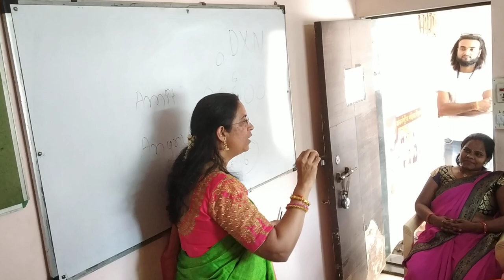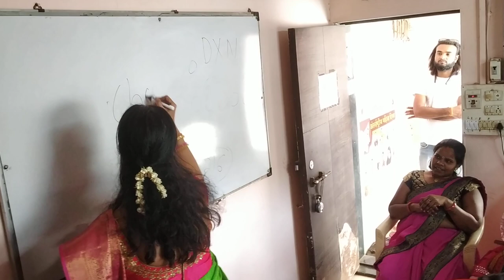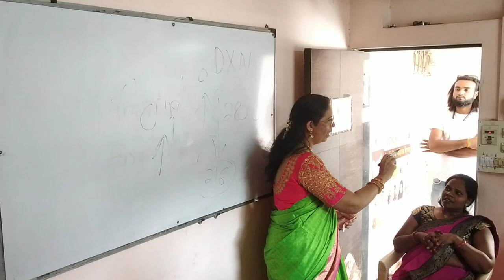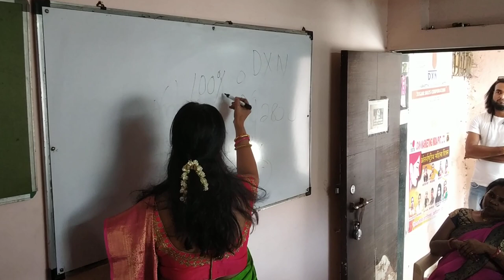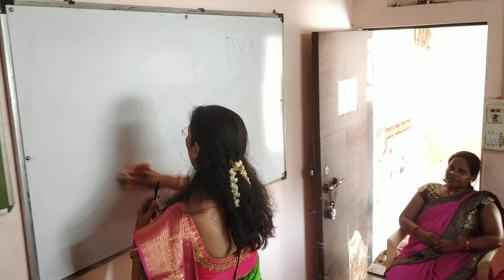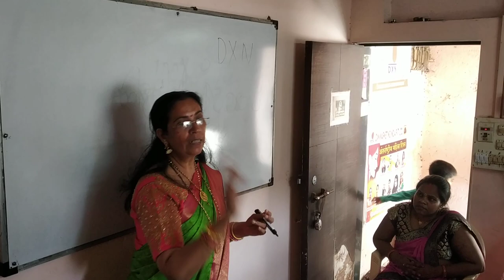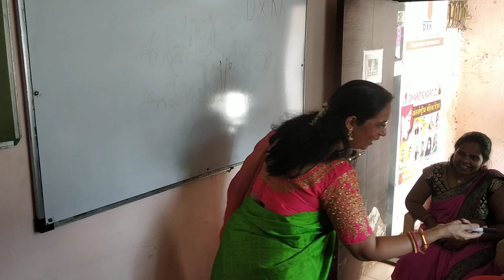Women's Day Celebration at Kandivali Part - 2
Women's Day Celebration at  Kandivali on 30th March 2023